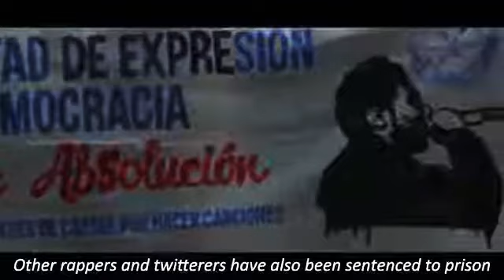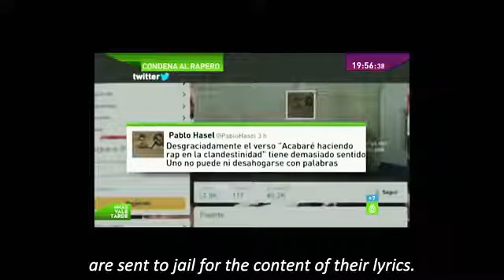España Pablo Hasel, pude ir preso por cantar y escribir twit 🙊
“Soy un rapero al que el Estado español puede condenar hasta a 12 años de prisión por hacer canciones y escribir en Twitter”, explica Pablo en este video realizado pero la plataforma creada en su apoyo, desde 2015 el rapero comienza sus visitas a los juzgados.

El próximo 1 de febrero 2018, Hasel volverá a ser juzgado en la Audiencia Nacional, esta vez por cantar canciones críticas con la monarquía, por mensajes en redes sociales de denuncia de brutalidad policial y por otro en el que denuncia la muerte de Isabel Aparicio, militante de Grapo que falleció en abril de 2014 en la prisión de Zuera, según denuncian desde colectivos como Socorro Rojo, a causa de la ausencia de atención médica que recibió. La Fiscalía pide, en este juicio, hasta doce años de cárcel.